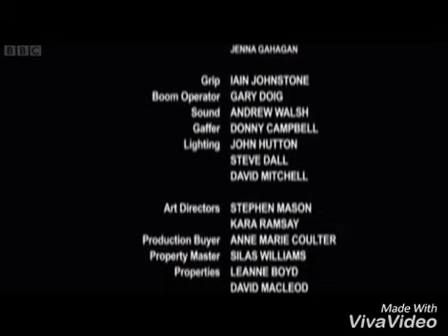Waterloo Road - Sambuca Dies ( Peggy's Theme )